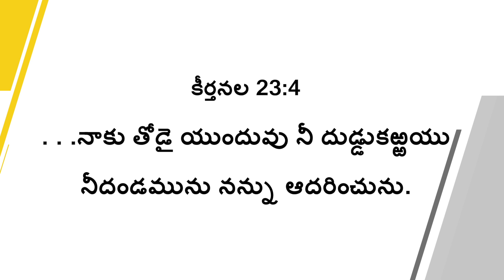యేసుతో నడవండి - కీర్తనల గ్రంథము 23:4 - October 13 | Bro. Mohan C Lazarus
Jesus Redeems
Hyderabad
Telangana
500082